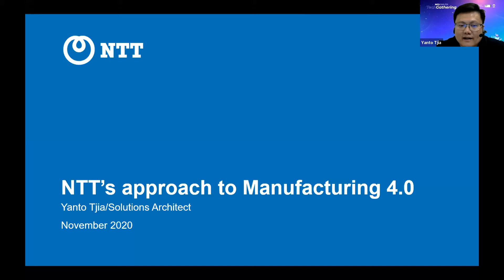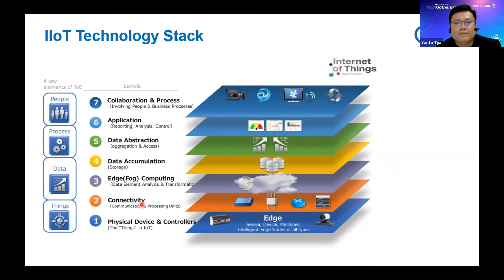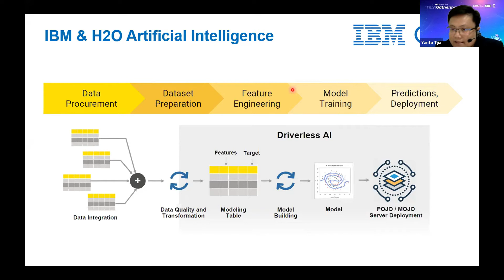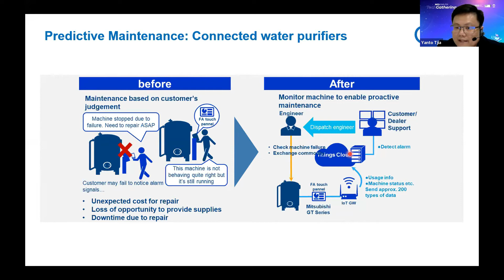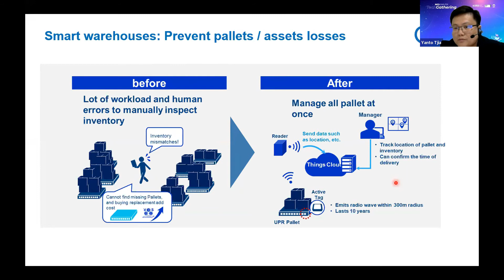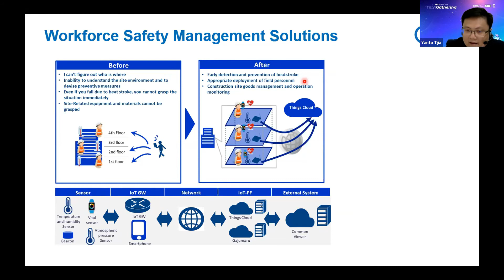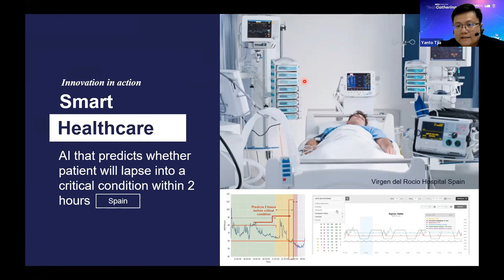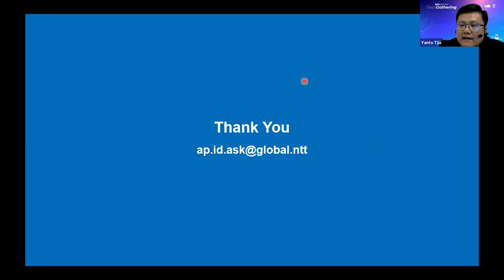NTT Ltd: Teknologi IoT Sebagai Pendukung Industri 4.0 | InfoKomputer TechGathering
Menurut studi McKinsey bertajuk “Industry 4.0: Reinvigorating ASEAN Manufacturing for The Future”, Industri 4.0 bisa membuat industri manufaktur di ASEAN peroleh peningkatan produktivitas sampai US$627 miliar.
Industri 4.0 tentunya membutuhkan pemanufakturan untuk mengadopsi berbagai teknologi digital, seperti halnya IoT (internet of things) dan AI (artificial intelligence).
Namun, tentunya bukan sekadar mengadopsi teknologi digital melainkan mengimplementasikannya pula dengan tepat.
IoT misalnya, data yang diperoleh haruslah dikelola agar bisa mendapatkan insight yang bermanfaat bagi pemanufakturan; insight yang misalnya bisa menekan downtime dan meningkatkan produktivitas.
Berikut penjelasan dari Yanto Tjia (Enterprise Solutions Architect Lead NTT Indonesia Solutions) mengenai teknologi IoT di industri manufaktur dalam webinar InfoKomputer TechGathering bertajuk “Manufacture 4.0: Embracing AI to Improve Production Efficiency”.